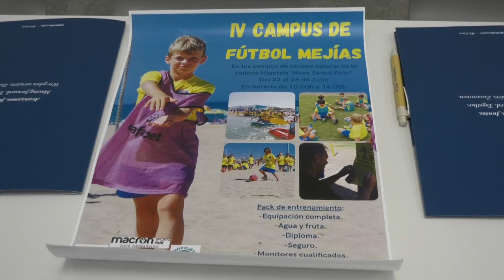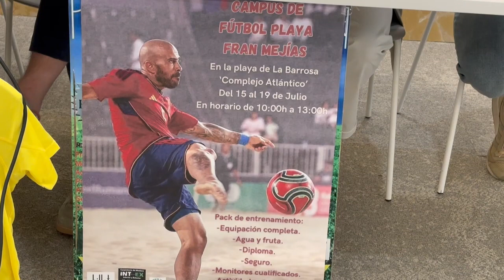CHICLANA | EL IV CAMPUS DE FÚTBOL MEJÍAS SE CELEBRARÁ DEL 22 AL 26 DE JULIO EN CAMPOS DE HIPOTELS